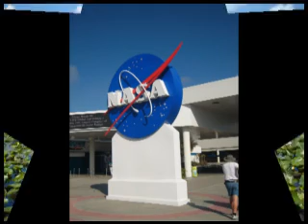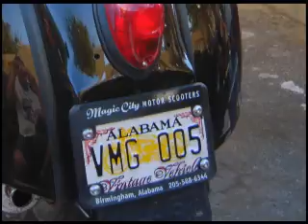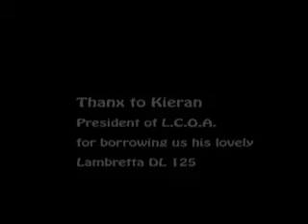Road Runners LC Imola at Cocoa Beach Scooter Rally 2011, Florida USA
Road Runner Lambretta Club Imola at Cocoa Beach National US Scooter Rally, February 2011, Florida USA